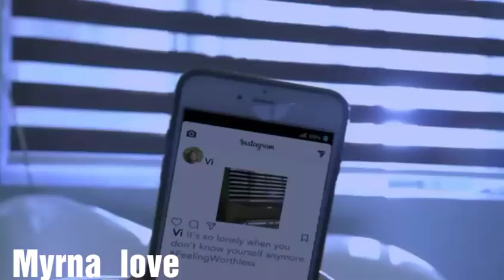Alden Richards and Maine Mendoza Love is...MV (fix you)